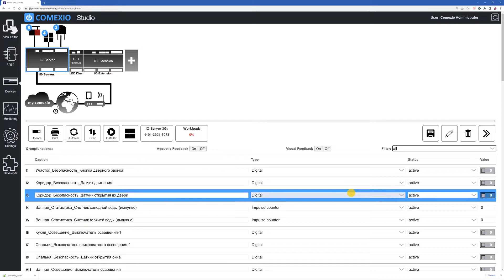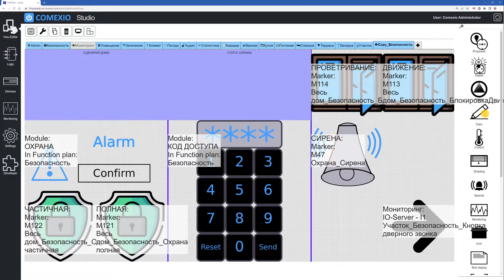Знакомьтесь: это автоматизация SANYO!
Привет, друзья! Это тот самый бренд SANYO, который Вы знаете. Бренд возвращается и начинает продвижение под своим брендом оборудование немецкого качества с промышленным запасом прочности.
Наша миссия - показать, что профессиональная автоматизация может быть доступной по цене и легкой в настройке.
Преимущество SANYO - это софт. У нас бесплатное кастомизируемое мобильное приложение и софт для программирования. И да, шина KNX и 1-WIRE уже бесплатно на борту нашего IO-Сервера.